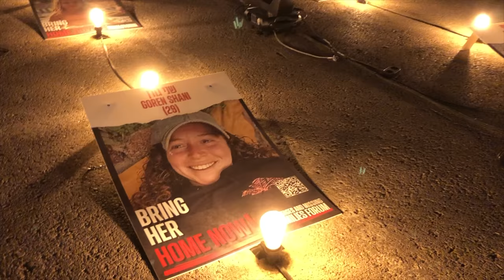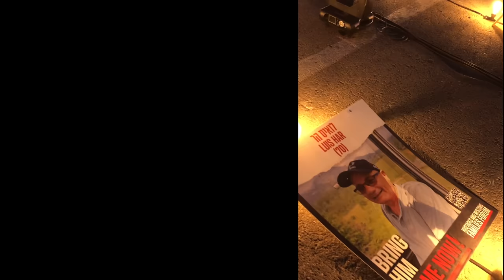Collaboration for the release of hostages and return of soldiers, for women only: BRING THEM HOME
FOR WOMEN ONLY Cover of "Bring Him Home" from Les Miserables, composed by Claude-Michel Schonberg, lyrics by Herbert Kretzmer with adaptations by Miriam Leah Gamliel and Avital Macales. Non-commercial use license (250k views) from recisio.com.  Mixed and mastered at Fly Away Studios, Montreal QC.
Performed by Tova Kahn, Nechama Leah Dahan, Naomi Talia Lehrman, Avital Macales, Ayala Feingold, Ayala Pheterson and Miriam Leah Gamliel
Produced by ATARA: The Arts and Torah Association, artsandtorah.org